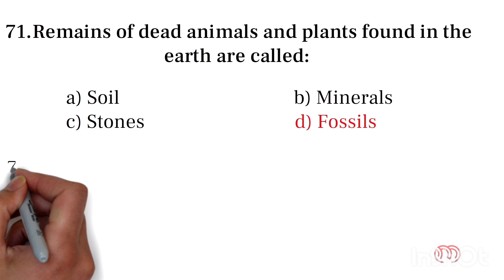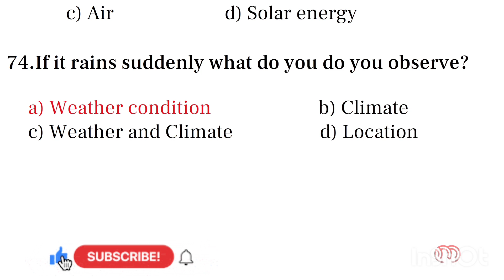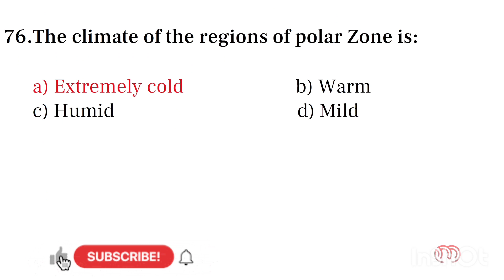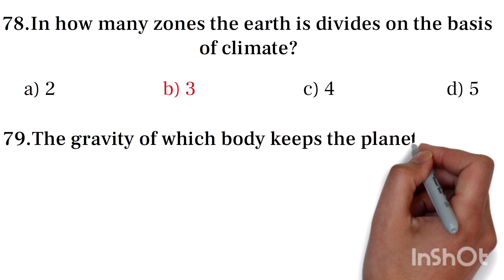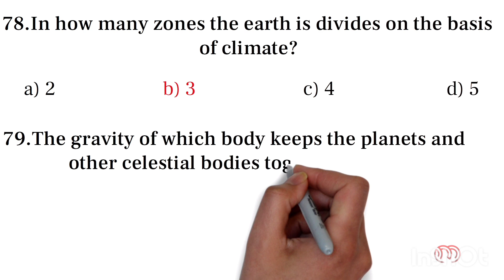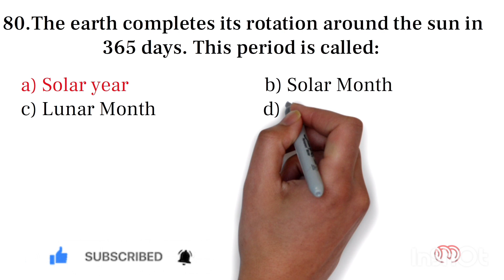Class 4 General SCIENCE|K.P.K NEW COURSE GENERAL SCIENCE CLASS 4 2023| GENERAl SCIENCEMCQs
Top 100 ETEA NTS ATS FPSC KPPSC PPSC jobs General Science Mcqs with Answers these are taken from General Science CLASS 4 Book KPK Board .
These are General Science Mcqs that can be Learned for any jobs test preparation offered at ETEA NTS ATS FPSC KPPSC PPSC JOBS testing services in Pakistan. Different jobs have different percentage of MCQs for General Science current affairs pak study computer science and many more. General Science MCQs may include questions from Mathematics science and general knowledge general science computer science pak study and current affairs. There are many MCQs which are solved that can be downloaded freely from My Channel for preparation of any job test.